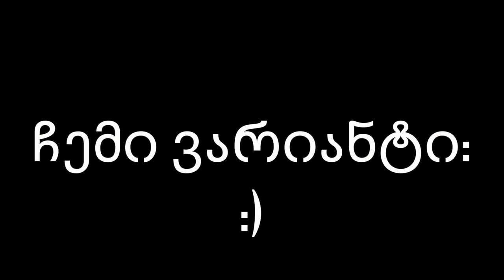Ninebot mini lite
მოგესალმებით, ამ ვიდეოში შეიძლება ითქვას ჰოვერბორდის უკეთეს ვერსიას Ninebot Mini lite-ს განვიხილავთ. იმედი მაქვს ვიდეო გაგახალისებთ და მოგეწონებათ

არ დაგავიწყდეთ არხის გამოწერა და რათქმაუნდა გაზიარება.❤️❤️❤️

ვინმეს თუ აინტერესებს აქ არის ჯერჯერობით მხოლოდ სერვისი.